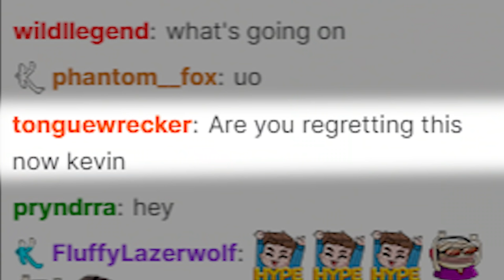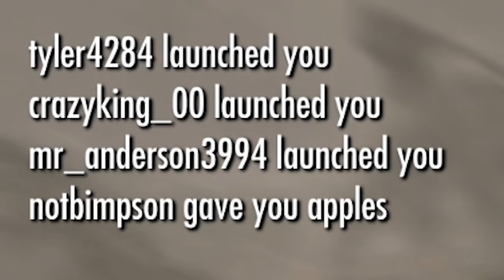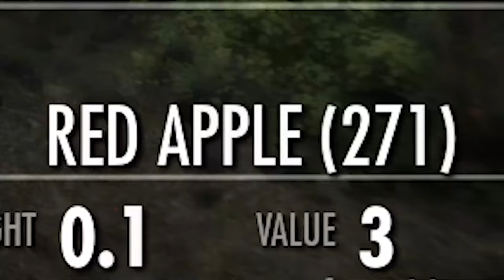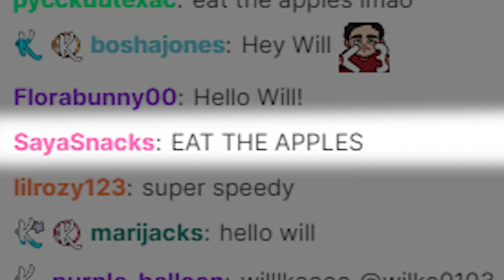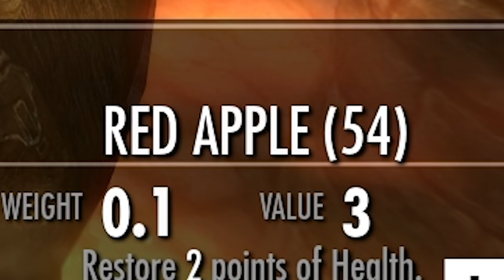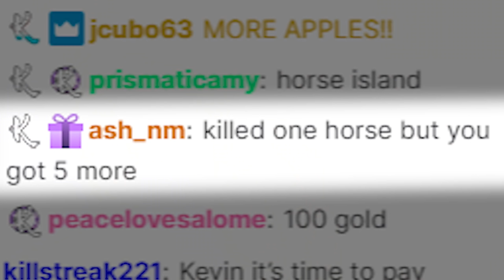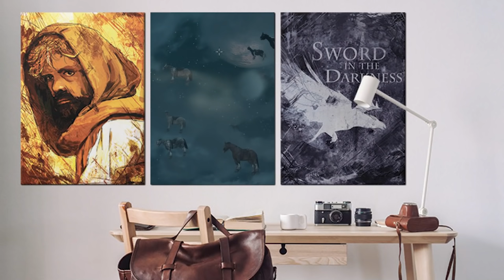Skyrim but it's destroyed by twitch chat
Skyrim Chaos mod but twitch chat is in control which means there is no control at all.

Editors:
Kippesoep001
TropicalFreeze2
FluffyroxGames